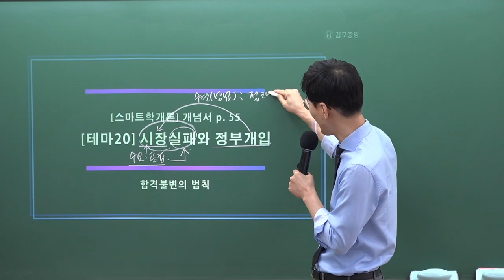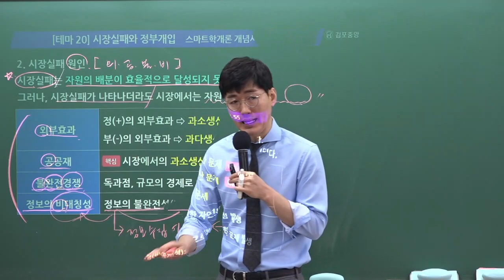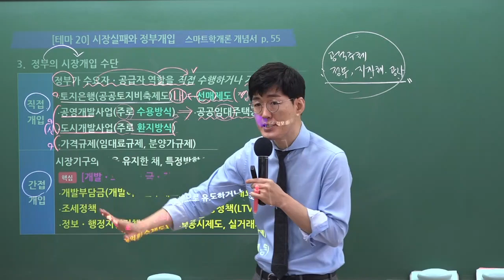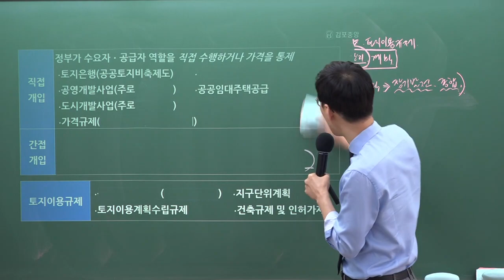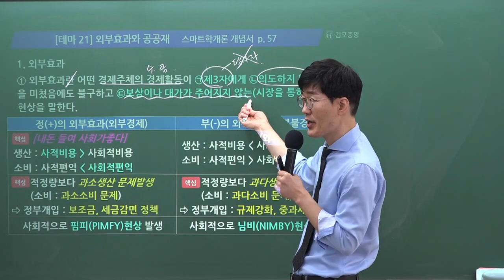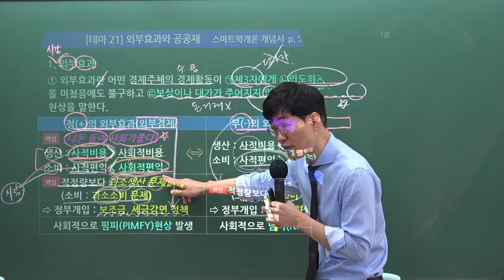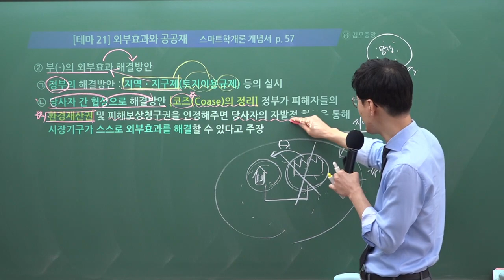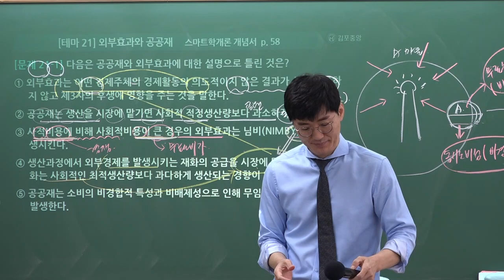[공인중개사학원 김포중앙] 스마트학개론 메가랜드 황재원교수님 "시장실패와 정부개입"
34회 시험대비 스마트학개론 황재원교수님의 기본이론과정 "시장실패와 정부개입" 강의 영상입니다.
기본부터 스마트하게 강의 해주시는 황재원 교수님의 강의로 시작부터 김포중앙하세요!

스마트학개론 황재원 교수님의 1~2월 강의는 [스마트학개론 개념서] 로 진행됩니다.